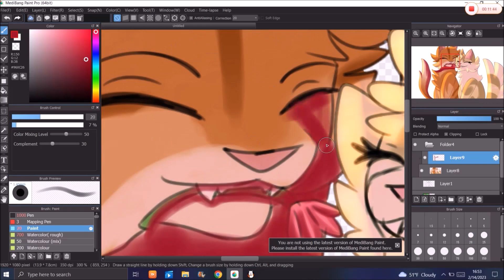FireSand Valentine's Speedpaint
I was gonna do an animatic, but began like seven days ago and started procrastinating 2 days before Valentine's so hopefully I can share that with you all next year :)

Anyways probably one of my favourite ships of Warrior Cats, so cute together :3 sorry for the lag, should probably find a new screen recorder